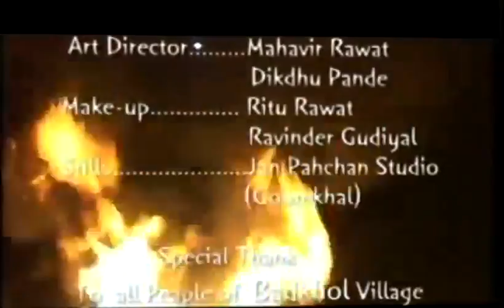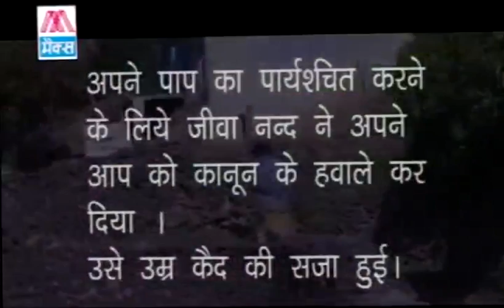Hantya ki Lhaalsa garhwali horror moive 2003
Producer : Rajesh Ajmani
Writer/Director Kishna Bagoht
Editor : Abhishek Srivastav
DOP: Lucky